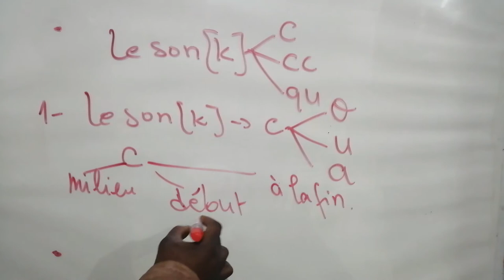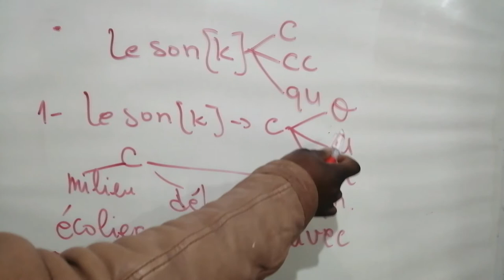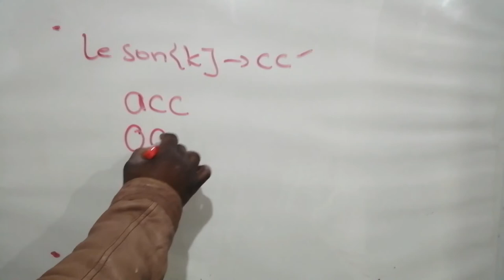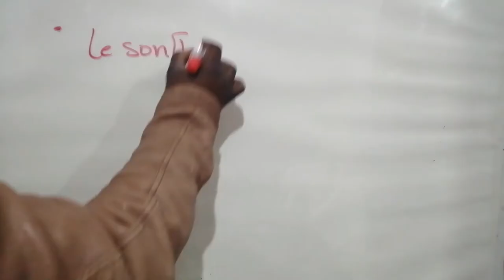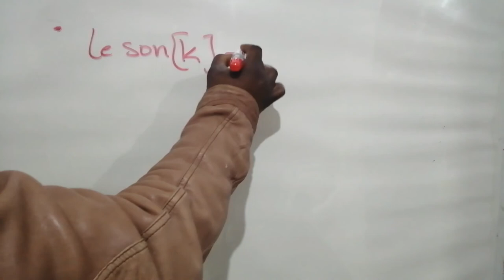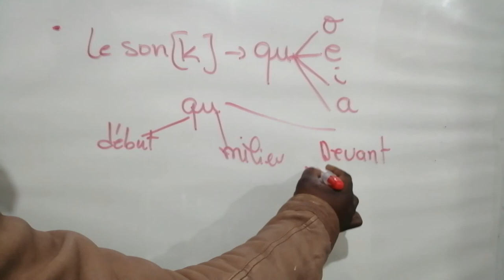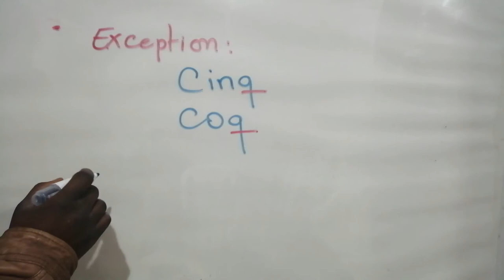Orthographie -- Le son [ k ] -- Apprendre avec Camara - MzO2C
Règle générale : Dans la plupart des cas, le son [k] s'écrit :
 k, c ou qu. - k. La lettre k forme toujours le son [k].
 Exemples : Un kayak, un koala, un képi, un tank.
le lien de la précédente vidéo dont j'avais évoqué la problématique du son [k] qui s'écrit avec (QU)